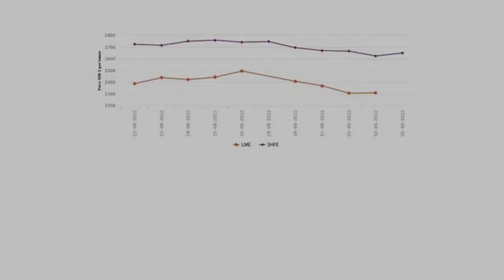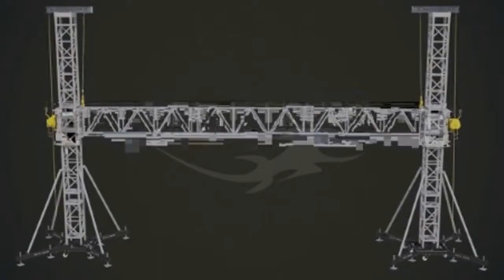AlCircle News Recap for 05 September 2022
AlCircle News Recap for 05 September 2022 🟢 Read News details 👇

India's leading alumina producer wins the 22nd Greentech Environment Awards-2022 in the category 'Environmental Protection’

Russian gas pipeline remains shut, energy-intensive aluminium industry cuts production

Hulamin posts a 147% jump in half-yearly earnings; revenue grows 45% despite increased production costs

Yunnan, China emerges as a new victim of hydropower shortage; Aluminium production cut is in mind

Bahrain to reorganize the board of sovereign wealth fund Mumtalakat Holding

China’s A00 aluminium ingot price mounts to RMB18,420/t; Low carbon aluminium price hikes by RMB300/t

LME benchmark aluminium price gains US$3/t with balance returning to the economy; SHFE fetches US$26/t

Primary aluminium production reflects a 27% rise in the first four months of the Iranian fiscal year: IMIDRO

Vedanta further reduces its aluminium ingot price by INR6250/t with effect from September 2

Caribbean Blinds expands extrusion facility for enhanced aluminium profiles production

Aluminium billet inventories in China slump by 500 tonnes W-o-W to 119,700 tonnes

California University researchers discover hydrogen production using aluminium and gallium alloy

Devil Truss develops India’s biggest aluminium truss for use in events or concerts

Hydro marks the groundbreaking ceremony for its upcoming aluminium recycling facility in Hungary

ASI acknowledges Alu-met with Chain of Custody Standard certification for aluminium billets production from recycled scrap